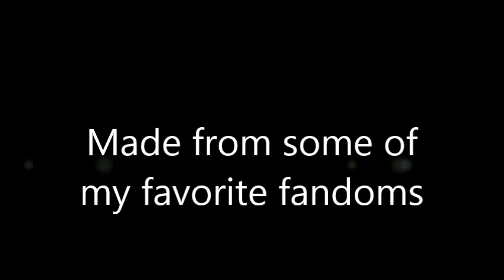Multi Fandom: Brave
So, I really wanted to make this video with some of my fandoms and there was only one I wanted to add that I couldn't, Eureka. No bloody clips for it. :(